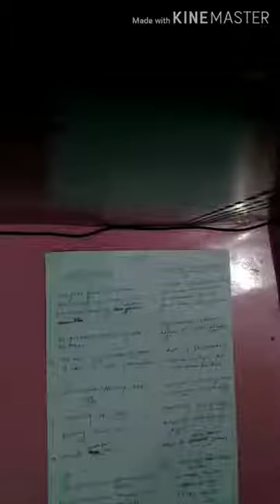Fire Tube Boiler - Lecture by Manmohan Chaudhari